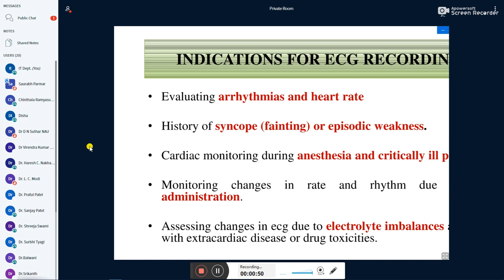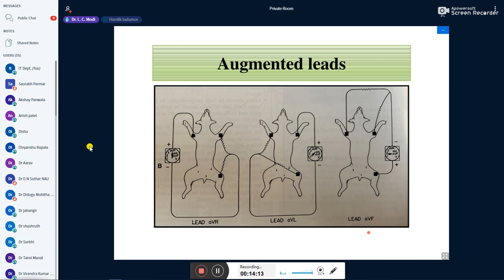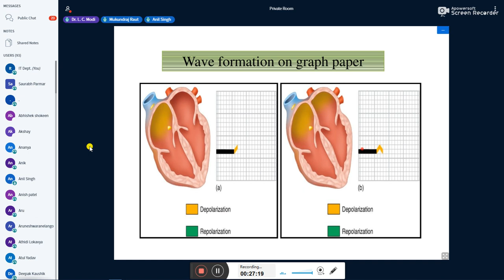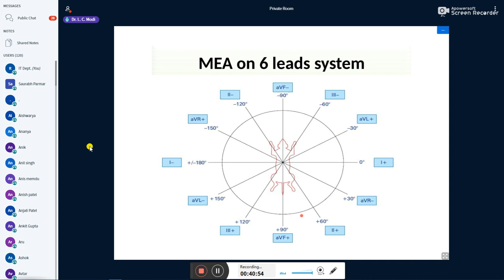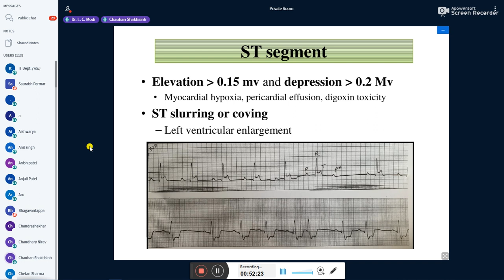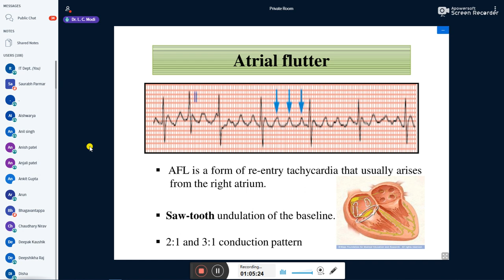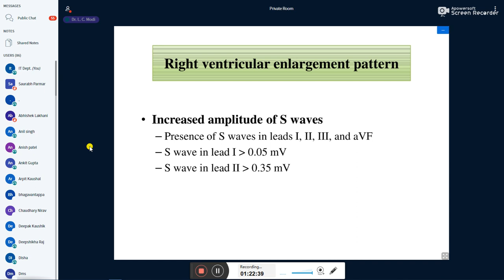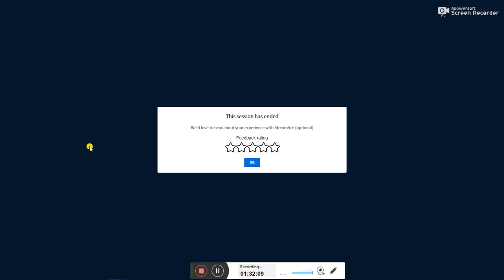ECG:Simplified In Canine Practice...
Vet NAU Webinar Series 2020 #5 on
"ECG:Simplified In Canine Practice" by Dr. Saurabh Parmar , Assistant Professor at Dept of TVCC, Veterinary College, NAU, Navsari.

Date Time :-
June 21,2020 10:30 AM IST

Organized by
Veterinary College,
Navsari Agricultural University
Navsari  (Gujarat)

IT Dept of NAU,
Navsari